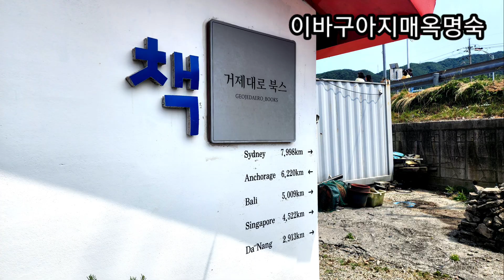양달석 화가 생가 사등3길 18-10